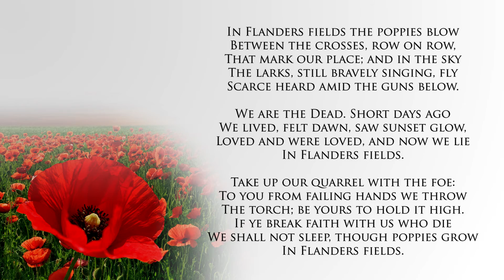In Flanders Fields by John McCrae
The poem In Flanders Fields, by John McCrae, read by Hylton Buijs

A World War One poem, written by the Canadian soldier, John McCrae.